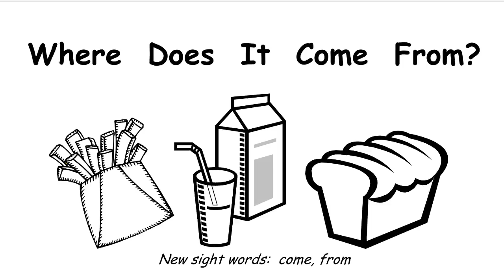English - Where does it come from ?